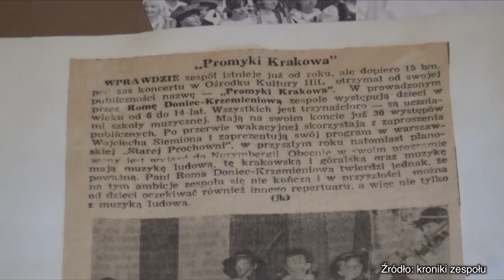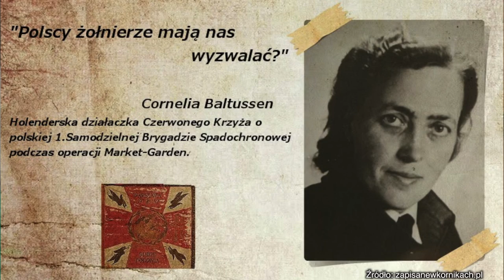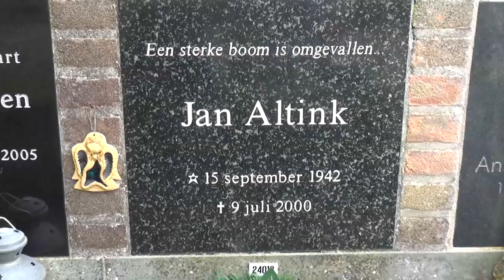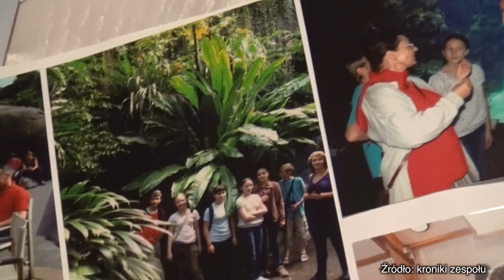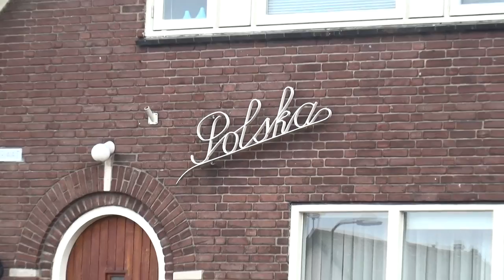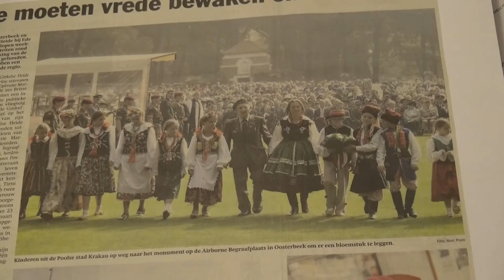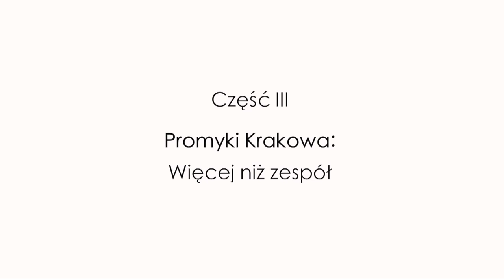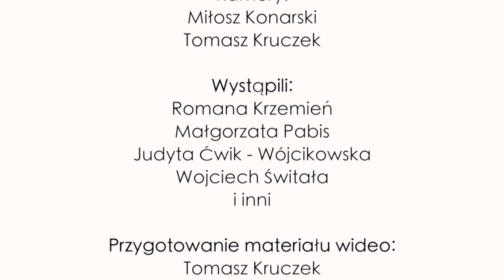Promyki Krakowa: film dokumentalny [ENG/DUTCH SUBS]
Movie with English/Dutch subtittles!

Film dokumentalny, zawierający unikalne nagrania archiwalne, wywiady z członkami zespołu oraz z jego założycielką, Romą Krzemień.

Film składa się z 3 części:

Część 1: Początki zespołu 0:09
Część 2: Promyki Krakowa w Holandii 5:38
Część 3: Promyki Krakowa - więcej niż zespół 44:59

Nagrania zrealizowano w latach 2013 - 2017

Scenariusz i reżyseria:
Miłosz Konarski

Kamery:
Miłosz Konarski
Tomasz Kruczek

Wystąpili:
Romana Krzemień
Małgorzata Pabis
Judyta Ćwik - Wójcikowska
Wojciech Świtała
i inni

Przygotowanie materiału wideo:
Tomasz Kruczek

Montaż:
Miłosz Konarski

Napisy polskie i angielskie:
Tomasz Kruczek

Napisy holenderskie:
Jacob Beeksma